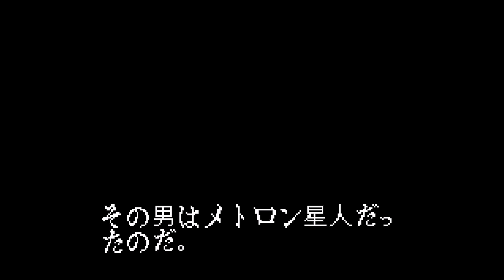【SNES】ULTRASEVEN - Gameplay Part 2 - VS Alien Metron ( EXPERT MODE )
check Tsuburaya Prod. Official Channel here

快來訂閱atsukife3吧 :)
也別忘了點一下鈴鐺圖示  收到最新影片更新通知哦 :D